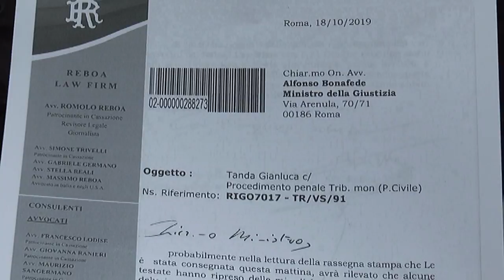Rigopiano, designato giudice unico per i due procedimenti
Sarà ufficializzata il 29 novembre, dal Gup Gianluca Sarandrea, la riunificazione dei procedimenti relativi a Rigopiano, il filone principale dell'inchiesta sulla sciagura e quello sul presunto depistaggio delle indagini. Ma sulla prossima data pende la possibilità dello sciopero degli avvocati